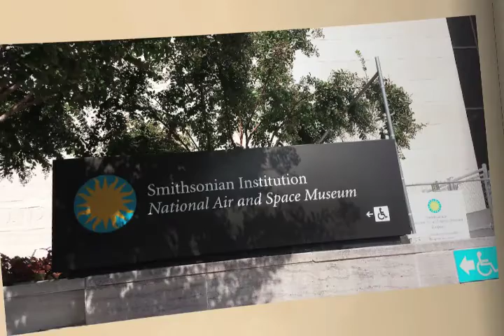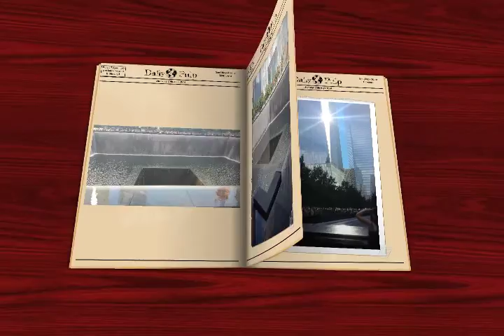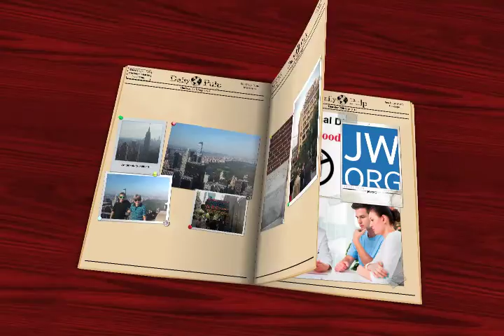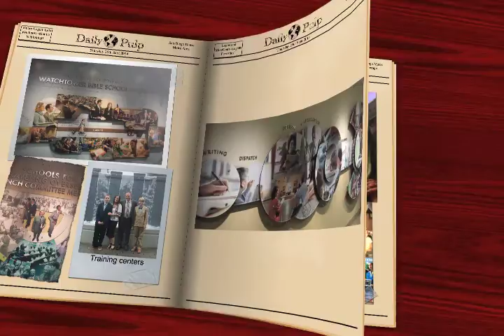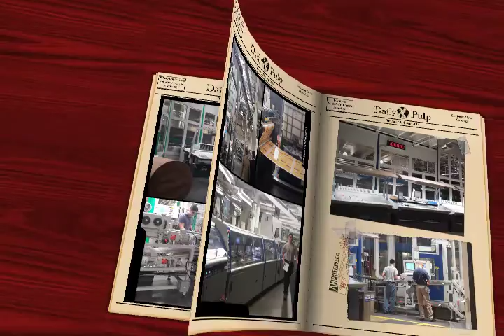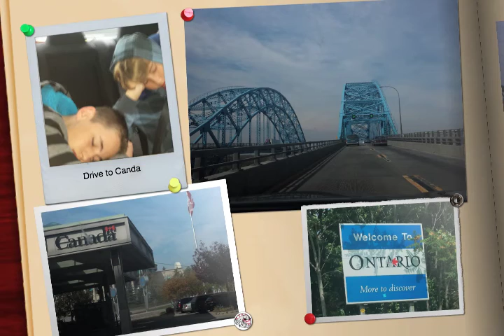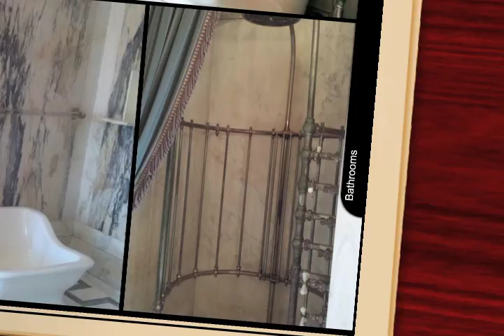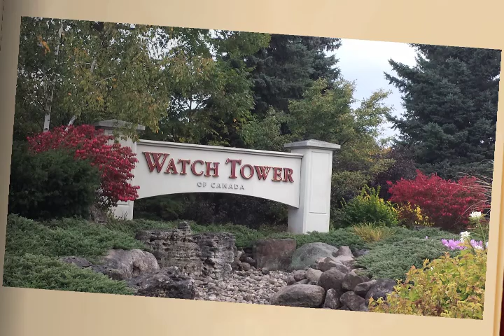logans trip2014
Bradshaw Family Trip to DC/New York/Canada in 2014